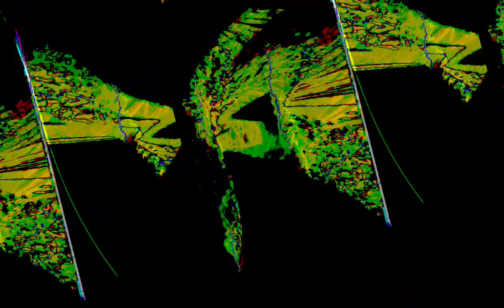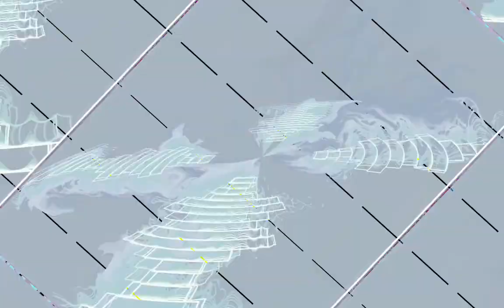[EPILEPSY WARNING] Movie 23 10 30 04h39m15s